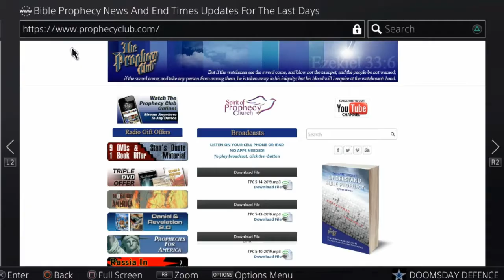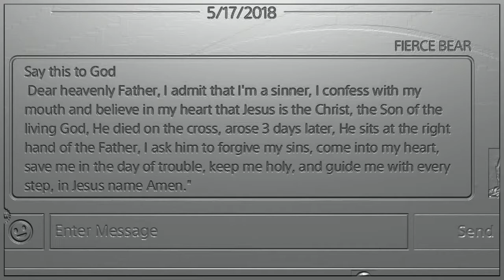L.P. LADOUCEUR SCORING RUSH TD!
Seems like trolling when the long snapper scores lol.